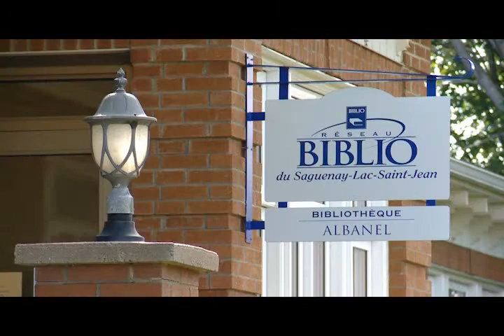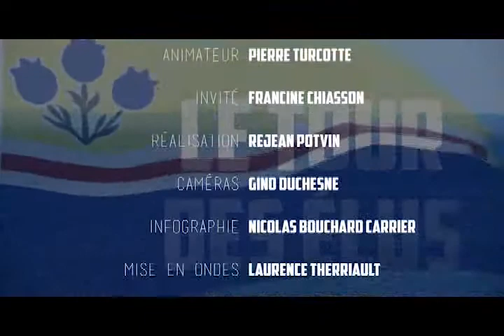TVLDM 9 | Tour des élus #116 - Mme Francine Chiasson, maire d'Albanel